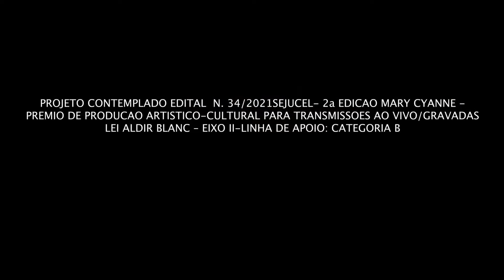Guitar Fusion - Rafael Vicentin | Live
Participação Na live Guitarras do norte, Rafael Vicentin tocando a musica Guitar Fusion "Álbum mundo em Guerra" em Ji - Paraná - RO.